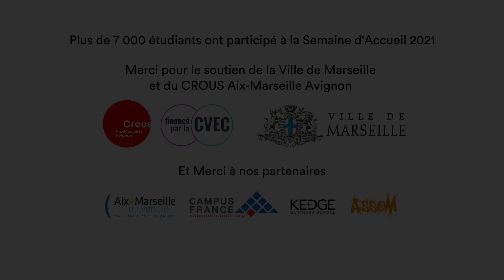Étudiants : semaine d'accueil 2021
Adaptée aux contraintes liées à la crise sanitaire, cette semaine était  entièrement dédiée aux étudiants marseillais, afin de favoriser leur intégration dans leur ville d’études.